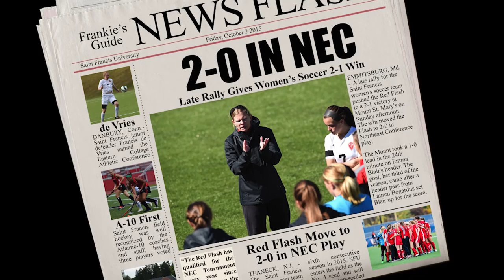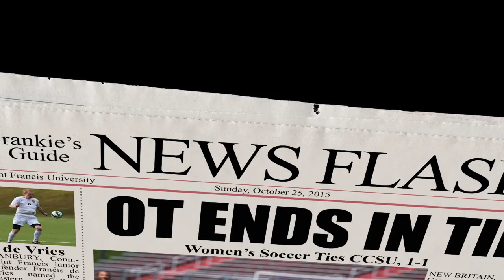Red Flash Women's Soccer 2015 Season Recap